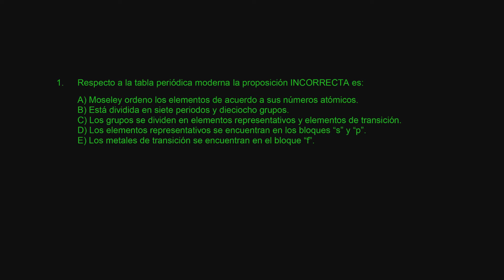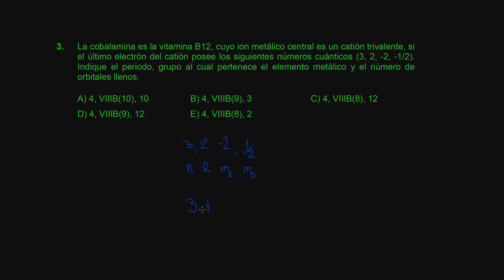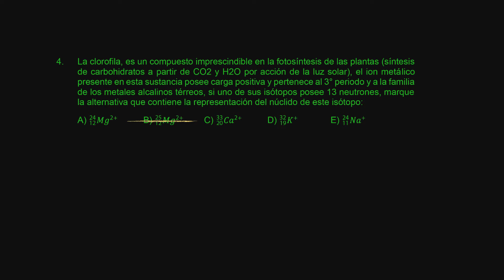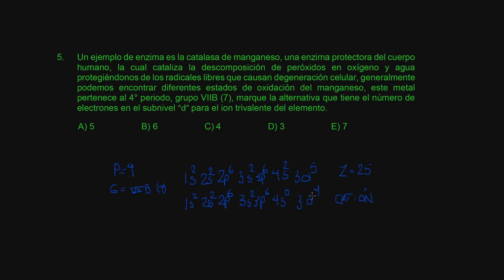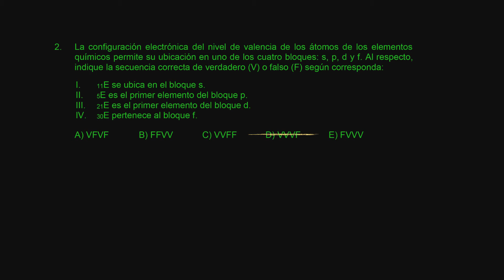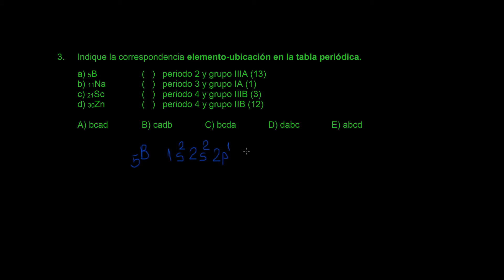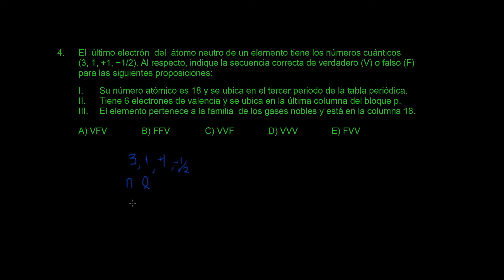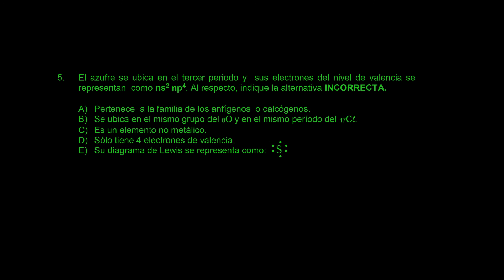Química 04 Ejercicios (CEPUSM)